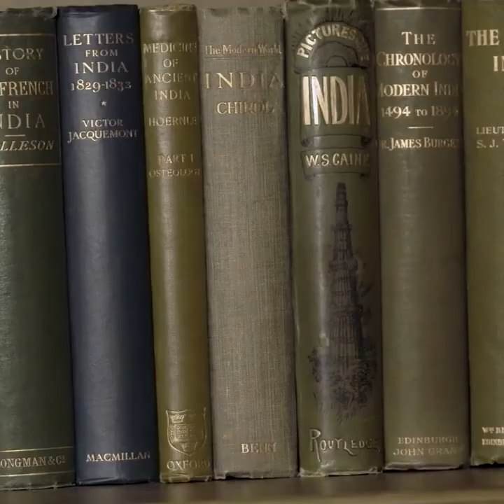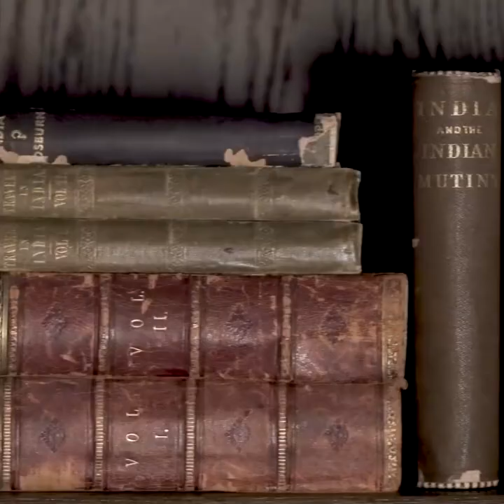British Colonial Incursion in Punjab: Transforming Punjabi Attire Colors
During the Incursion of British Colonialism in Punjab: The Transformation of Colors in Punjabi Attire

Wanjara Nomad is delighted to present an engaging interview conducted by Harpreet Singh Kahlon, a distinguished journalist with significant contributions to the understanding of Punjab, especially in the areas of Indo-Pak Punjab, Sikhism, and the Punjabi diaspora. Kahlon's in-depth analyses add a profound dimension to the socio-political and religious narratives of the region. To explore more of his insights, follow him on Twitter @kahlonharpreet.

In this interview, we delve into the multifaceted world of Punjabi identity, as articulated by a Sikh woman whose life story is a rich mosaic of personal experiences and historical scholarship. Her perspectives offer a critical examination of British colonialism's influence on Punjabi fashion, engaging in a wider conversation about cultural persistence and evolution amid historical adversity. This discussion, while acknowledging the intricate relations between the Sikh community and various state entities, primarily concentrates on the valuable insights she provides in her book. These insights transcend the conventional scope of fashion critique, unfolding into an extensive exploration of the enduring impact on Punjabi heritage and identity in the face of colonial challenges.

Jasvinder Kaur, a textile graduate from Delhi’s Lady Irwin College in 1969, is at the heart of this interview. Her journey, rekindled during a memorable visit to Kabul's Chicken Street, spans over thirty years and includes significant roles such as consultancy at the Musée d'art et d'histoire and Musée d'ethnographie in Geneva, and lecturing at the National Institute of Fashion Technology in New Delhi. Kaur’s contributions to various international and Indian publications and her regular columns for The Tribune in Chandigarh, her hometown, significantly enhance this exploration. Her book provides a critical analysis of the aggressive impact of British colonialism on the dress and textile traditions in Punjab, once an autonomous Sikh kingdom, underlining the forced cultural integrations and shifts induced by colonial rule.

Important Notice: Wanjara Nomad's sharing of this interview and the work it pertains to is exclusively focused on the scholarly content and the insights within this book. We expressly clarify that we have no knowledge of, nor do we endorse, any personal associations, affiliations, or connections, whether past, present, or future, of the individuals involved in this work. Our sole objective is to disseminate the profound insights and academic contributions encapsulated in this book, which offer significant value in understanding and appreciating the rich tapestry of Punjabi heritage and identity.

 / wanjaranomadcollections

 / wanjaranomadcollections

 / 1wanjaranomad

 / wanjara-nomad-5b220b24b